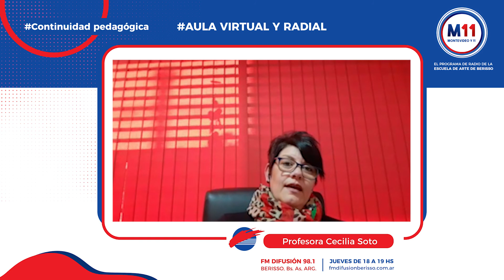Compilado N°12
Emisión: Jueves 3 de septiembre de 18 a 19 por FM Difusion 98.1 y
"Montevideo y 11". Ciclo dedicado a la memoria de la Profesora Matilde Rodríguez.

La Profesora Cecilia Soto nos presenta el contenido del Compilado 12 para este próximo jueves en "Montevideo y 11" como parte de la continuidad pedagógica en el marco del aislamiento social, preventivo y obligatorio, por la pandemia Covid-19.
Emitiremos el programa en el que nos visitara el ilustrador y docente de la Facultad de Artes de la UNLP, Carlos Pinto, también ex docente de la Escuela de Arte. En la entrevista participa además la Profesora Mónica Claus, del área de Extensión.
Sumate ademas al cierre de nuestro mes aniversario este jueves de 18 a 19 en el "aula virtual y radial" de la Escuela de Arte de Berisso!

Y si podés elegirlo